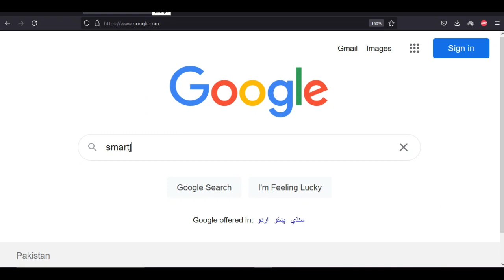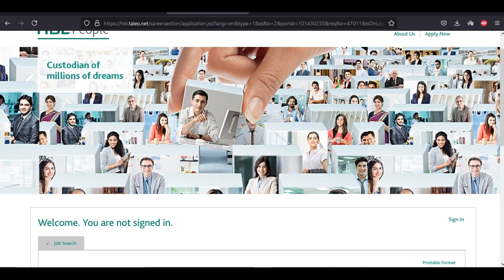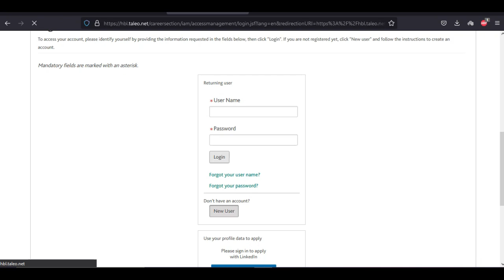HBL New Jobs 2021 || Habib Bank Limited Job advertisement 2021